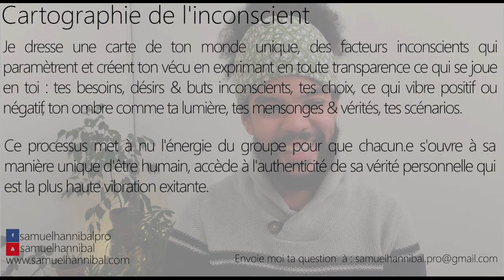J'aimerais savoir ce qui a besoin de bouger en moi maintenant